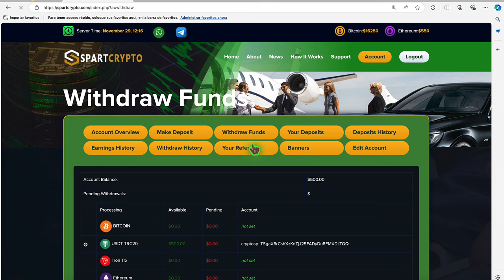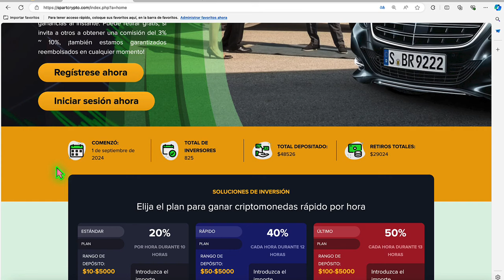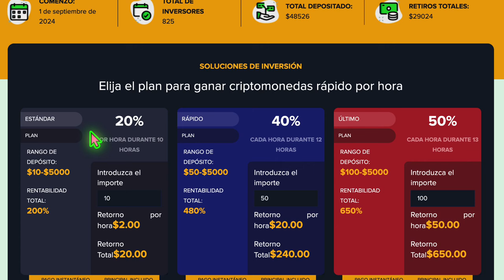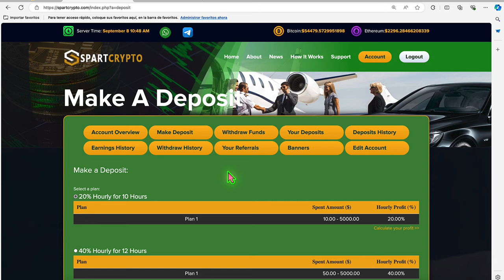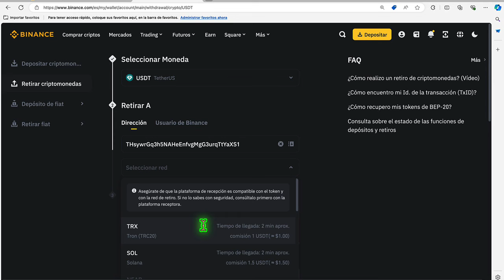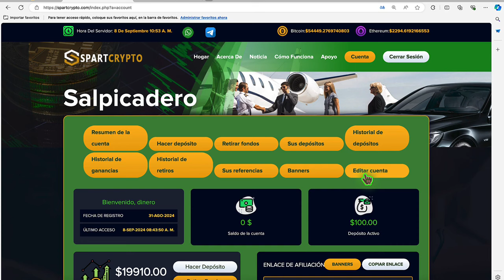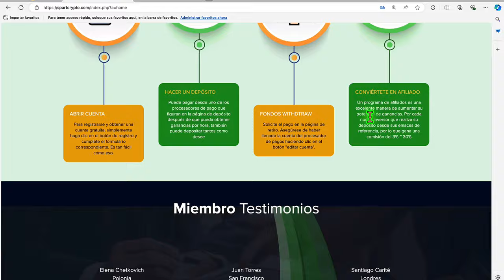CÓMO GANAR $500 DÓLARES FÁCIL💰📲 MEJOR MÉTODO PARA GANAR DINERO 🤑 PRUEBA DE PAGOS ( SPART CRYPTO)